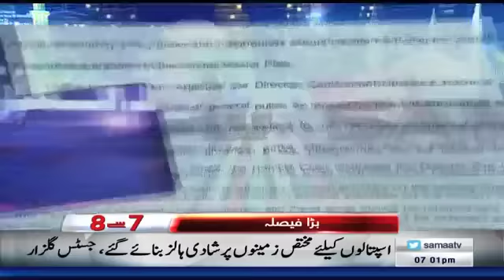7 Se 8 | SAMAA TV | Kiran Naz | 04 December 2018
➤ جیسی کرنی ویسی بھرنی ، زرداری کا نواز شریف کو پیغام

➤ ماڈل ٹاون کیس میں نواز شریف کی طلبی

➤ خطرے میں کون آصف زرداری یا اٹھارویں ترمیم